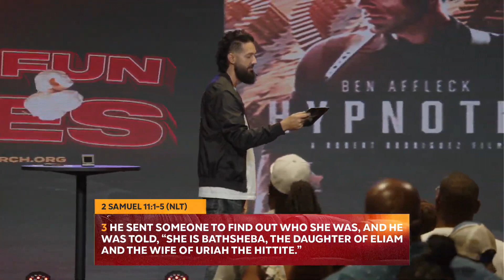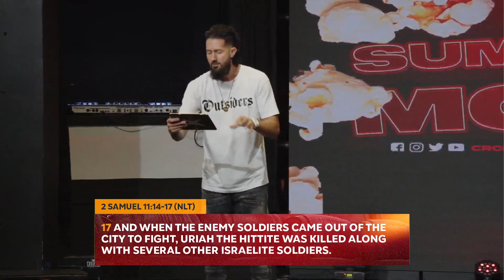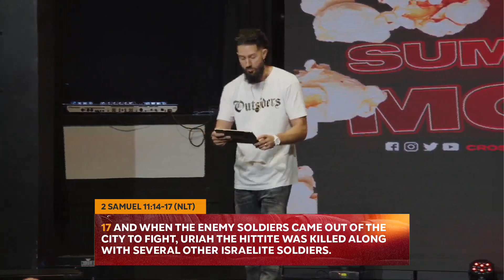Summer Fun @ The Movies // How Sin Can Hypnotize You // Pastor Tommy "Urban D." Kyllonen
Sin can blind us and cause us to do destructive things we thought we'd never do. In this message, Pastor Tommy ties in the movie Hypnotic with the story of how King David fell. We walk through the text that shows us the steps of how we fall and we share tools to heal and get restored.

This message was from Summer Fun @ The Movies Part 1